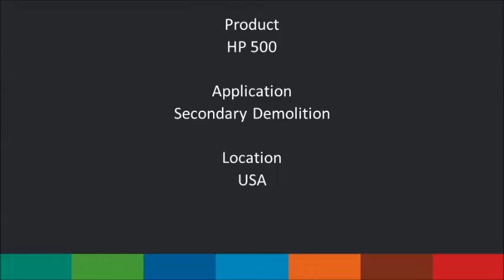Indeco HP 500 - Primary Demolition in Italy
Product: Indeco HP 500
Application: Primary Demolition
Location: Italy